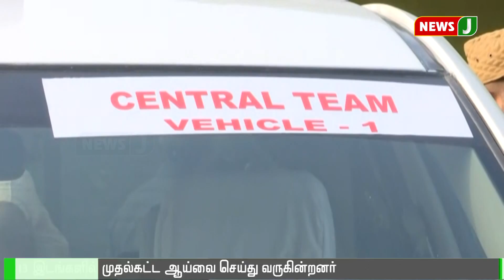புயல் பாதித்த பகுதிகளை பார்வையிட வந்துள்ள மத்திய குழு - 13 இடங்களில் முதல் கட்ட ஆய்வு